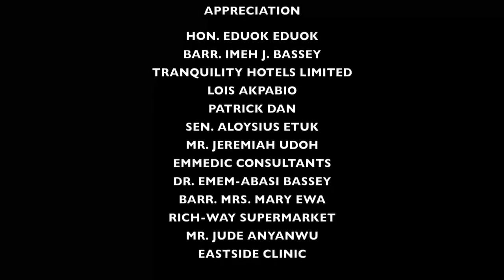Best Emotional Movie Of Mercy Johnson & Ruth Kadiri Dat Will Make U Fall In Luv(Sob Story)-NIG Movie